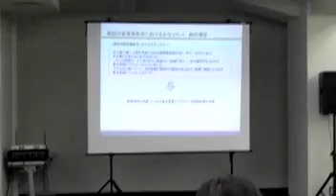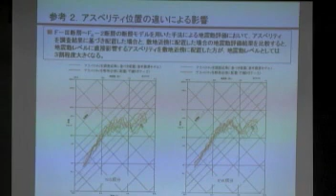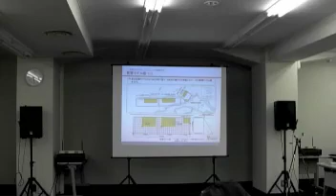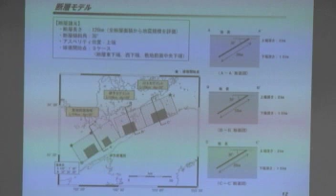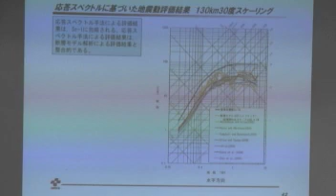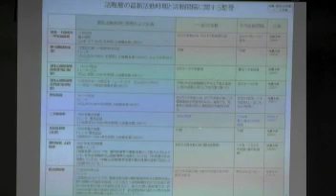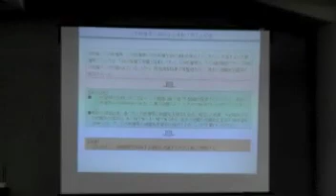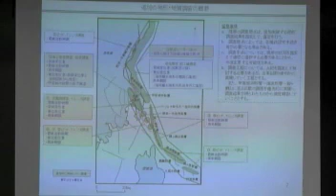20120619 (録画)第5回 地震・津波に関する意見聴取会(地震動関係) 17:00～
【《注目》 大飯原発は法律に従えば停止させられる。 諦めるのはまだ早い】

関西電力は大飯原発の敷地内に活断層がある疑いがあるにもかかわらず、現地調査を拒否したまま、強引に再稼働させてしまいました。

関西電力、保安院、経産省の対応、情報の隠し方を見ていると、彼らも活断層がある事を知っている感じがします。

【美浜の会】の以下のところに注目してください。活断層調査を実施させましょう。

●７月３日の地震・津波に関する意見聴取会で
　 大飯原発のＦ－６断層について、現地調査を早急に行うよう決定してください

　 意見聴取会宛のグリーン・アクションと美浜の会の要望書（７月１日）

　 資料：保安院の橋本勉衆議院議員へのレクと、渡辺教授のコメント
　　要望書と資料を本日（７月１日）委員に速達で送りました。
参考
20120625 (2/3) 政府交渉 関電・保安員による活断層データ隠蔽まる見えの会見

本動画は、平成24 年6 月19 日（火）に開催されました、第５回地震・津波に関する意見聴取会（地震動関係）の会合全編となります。

会合開催概要
日時：
平成24 年6 月19 日（火） 17：00～19：30
場所：
田中田村町ビル8 階 E 会議室（港区新橋2-12-15）

議題：
1. 活断層の連動を考慮した地震動評価について（泊、志賀、敦賀、島根、伊方 他）
2. その他

会合開催時に会場にて配布された資料ですが、5/末以降から会合の資料がHPへUPされなくなっています。

随時確認を行い、UPされしだい、その場所のURLを貼り付けます。

original
録画日時 : 2012/06/30 21:22 JST  hosriki

「地震・津波に関する意見聴取会（地震動関係）」委員名簿
（平成２４年４月２３日現在）
氏 名  所 属
阿部信太郎  独立行政法人産業技術総合研究所活断層・地震研究センター地震災害予測研究チーム研究チーム長
今泉俊文  国立大学法人東北大学大学院理学研究科教授
岡村行信  独立行政法人産業技術総合研究所活断層・地震研究センター研究センター長
釜江克宏  国立大学法人京都大学原子炉実験所附属安全原子システム研究センター教授
杉山雄一★ 独立行政法人産業技術総合研究所活断層・地震研究センター主幹研究員
高田毅士  国立大学法人東京大学大学院工学系研究科建築学専攻教授
遠田晋次  国立大学法人京都大学防災研究所准教授
藤原広行  独立行政法人防災科学技術研究所社会防災システム研究領域 領域長
古村孝志  国立大学法人東京大学大学院情報学環総合防災情報研究センター教授
翠川三郎  国立大学法人東京工業大学大学院総合理工学研究科教授
山中浩明  国立大学法人東京工業大学大学院総合理工学研究科教授